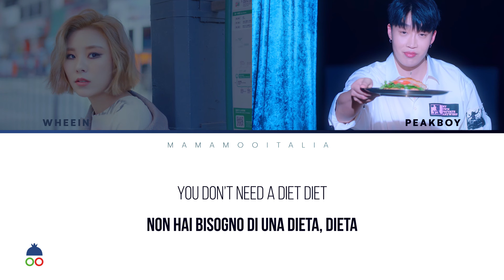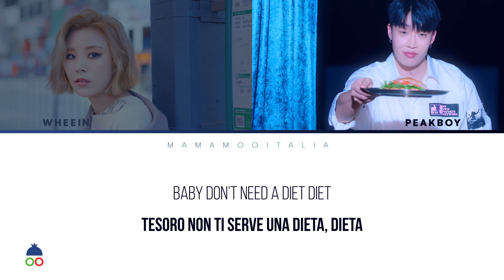[SUB 한/ITA] Diet - Peakboy(픽보이) x Whee In (휘인) of MAMAMOO(마마무)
Crediti a:
▶ ©alex (montaggio e sottotitoli)
▶ ©alex (grafiche)
▶ ©terry (traduzione italiana)
▶ ©nhanie (moderatore traduzione)